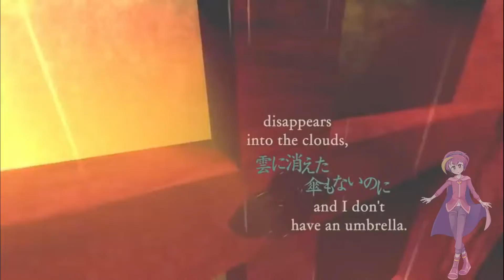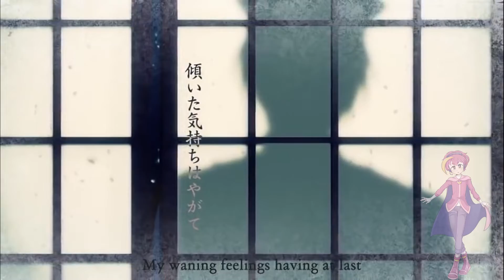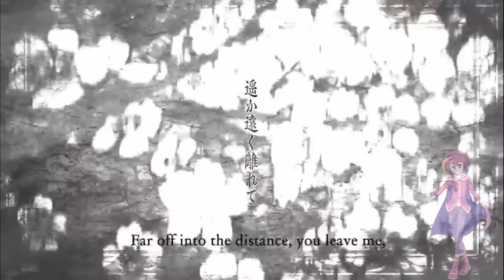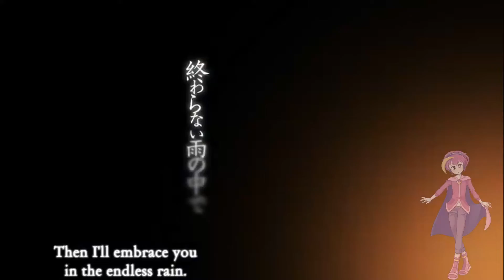【UTAUカバー】Crescent Moon【Cresloid Eclipse】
oops another cover i've had done for a while oopsies
originally tuned with Cresloid CV

Video/Song: Kurousa-P

Base File: i do not sadly remember, i have had this ust on my pc for at least 2 years. i am sorry,,,,

Tuning: Akihito-P

Mix: Akihito-P

Vocals: Cresloid Eclipse